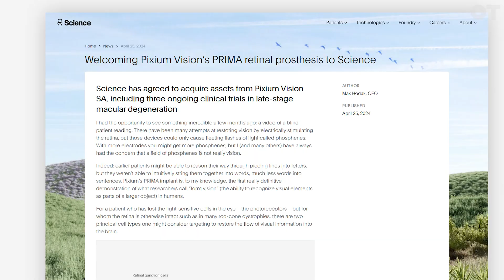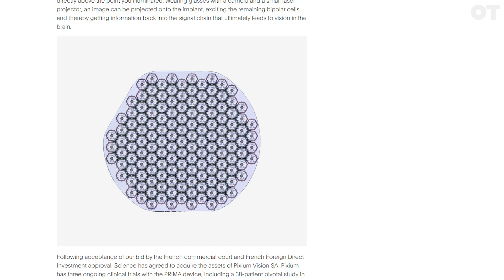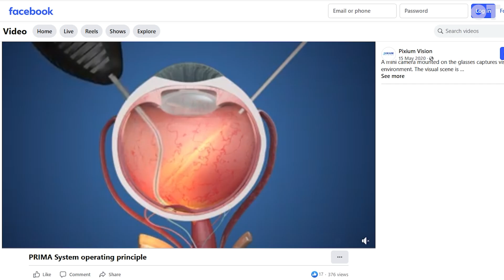Implant gives central vision back to patients with geographic atrophy